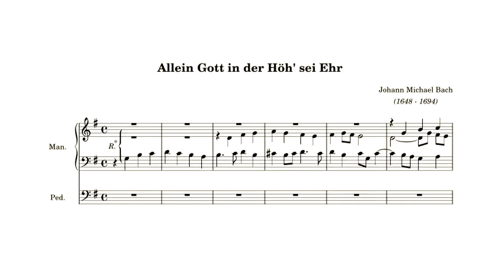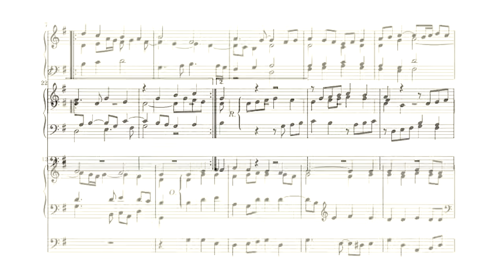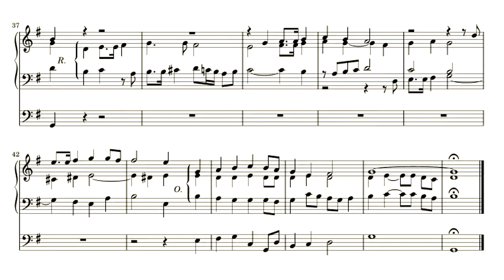Johann Michael Bach, Allein Gott in der Höh' sei Ehr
Manuscript Mus Ms 30439 owned by the Staatsbibliothek in Berlin is, despite the bad shape it is in, an interesting manucript. Not only does it contain the piece by Henricus Radeker I published two days ago, it also contains a segment with 14 chorale preludes of unnamed composers. Two or three are definitely by Johann Pachelbel and one of them is by Johann Michale Bach. But for now the composers of the other ones are unknown to me. I’ll publish the pieces by the unknown composers is the coming weeks in the hope that perhaps a user of this site can help me identify the composer of those pieces.

But I start with the piece by Johann Michael Bach. The chorale prelude on “Allein Gott in der Höh sei Ehr” can also be found in the Frankenberg manuscript (owned by the Nederlands Muziekinstituut) and is there contributed to Johann Michael Bach. Interesting is that the version from the manuscript from Berlin differs is lots of details from the version in the Frankenberg manuscript. I have a feeling the Berlin version is the older one. And the Frankenberg version probably tells us a lot about the performance practice of these kind of pieces. The Frankenberg version looks like it has also written in al the little embelishment a player from might have added spontanuously while playing the Berlin version. The Frankenberg version can be found here.

The recording was done on the sample set of the Müller-organ in the Sint Bavokerk in Haarlem by Voxus Organs for Hauptwerk. I refrained from adding embellishments from myself, safe for the occasional trill. Both manuscripts prescribe the use of a Rückpositiv and an Oberwerk. So that’s what I did. Because the plenum on the Borstwerk isn’t as strong as on the Hoofdwerk or Rugwerk, I used the reeds of the Hoofdwerk instead of the read of the pedal.

Registration:
BW: Praestant 8′, Octaaf 4′, Nasard 3′, Nachthoorn 2′, Mixtuur, Schalmei 8′,
HW: Trompet 16′, Trompet 8′
Rw: Praestant 8′, Octaaf 4′,
Ped: Praestant 16′, Octaaf 8′, Holfluit 8′, Octaaf 4′, Holfluit 2′
Ped+Hw